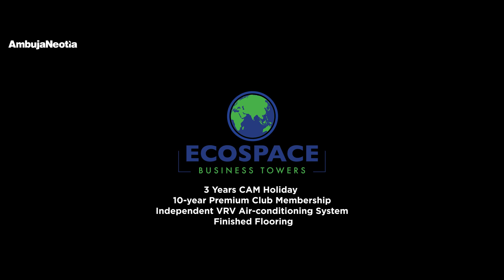Ecospace Business Towers | Ambuja Neotia Official | Smart Offices in Kolkata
Welcome to Ecospace Business Towers where positivity meets productivity. Located in the heart of New Town. This well-being inspired workspace is designed to celebrate work and rejuvenation with equal gusto.